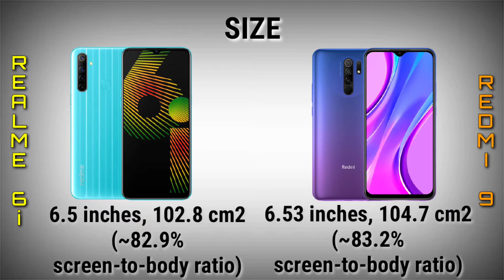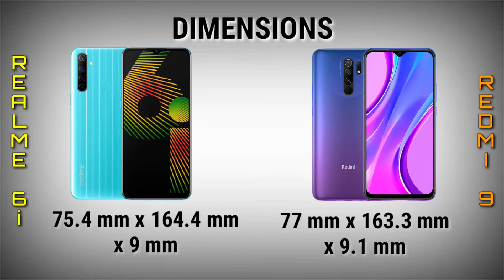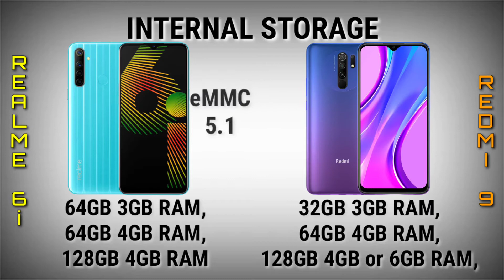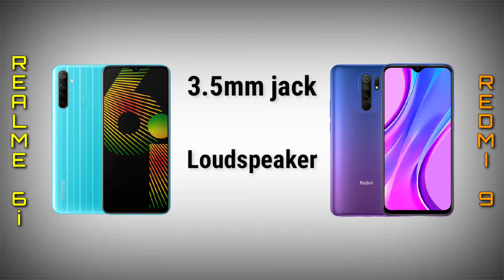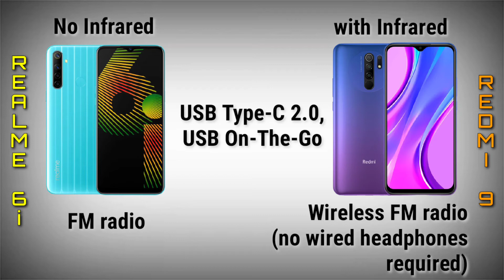Xiaomi Redmi 9 vs Realme 6i | Specification | Comparison | Mediatek Helio G80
📱Summary
👉PERFORMANCE: MediaTek Helio G80
👉DISPLAY: 6.53 inches (16.59 cm)
👉STORAGE: 32GB, 64GB, 128 GB
👉CAMERA: 13 MP + 8 MP + 5 MP + 2 MP
👉BATTERY: 5020 mAh
👉RAM: 3 GB, 4 GB, 6GB

It is officially released in June 2020.

The device is equipped with sensors such as fingerprint (rear-mounted), accelerometer, gyro, and proximity. The smartphone features Infrared port, 2.0, Type-C 1.0 reversible connector, USB On-The-Go, Yes (market/region dependent), and Bluetooth 5.0, A2DP, LE.

The smartphone is fueled by a Non-removable Li-Po 5020 mAh battery + Fast charging 18W. The phone runs on the Android 10, MIUI 12 operating system providing smooth operation of the device.

The Xiaomi Redmi 9 is available in different colors like Carbon Gray, Sunset Purple, and Ocean Green. The smartphone is powered by the Mediatek Helio G80 Octa-core processor while the GPU is Mali-G52 MC2.

The smartphone comes in 6.53 inches size and the display is IPS LCD capacitive touchscreen that provides 1080 x 2340 pixels resolution. The screen of the device is protected by Corning Gorilla Glass 3.

The rear camera consists of a quad-camera: 13 MP (wide) + 8 MP (ultrawide) + 5 MP (macro) + 2 MP depth sensor lenses that help to click pictures with professional experience. The front camera has an 8 MP (wide) selfie camera sensor.

Realme 6i

📱Summary
👉DISPLAY: 6.5 inches (16.51 cm)
👉STORAGE: 64GB, 128 GB
👉CAMERA: 48 MP + 8 MP + 2 MP + 2 MP
👉BATTERY: 5000 mAh
👉RAM: 3 GB, 4 GB

It is officially released in March 2020.

The size of the display is 6.5 inches with IPS LCD capacitive touchscreen. The resolution is 720 x 1600 pixels while the screen provides a density of 270 PPI.

The operating system of the device is Android 10.0 + Realme UI. The device is powered with Mediatek Helio G80 Octa-core. The internal storage comes in two different options such as 64 GB and 128 GB while the RAM includes 3GB and 4 GB.

The Realme 6i consists of a quad-camera 48 MP (wide) + 8 MP (ultrawide) + 2 MP (macro) + 2 MP (depth) while on the front there is a single camera that consists of 16 MP. The smartphone is available in three different colors – White Milk, Blue Soda and Green Tea.

The device is fueled with a powerful battery of Li-Po 5000 mAh that comes with Standard charging 18W. The body of the device is built with Glass front (Gorilla Glass), plastic back, and plastic frame while the device is Splash resistant.